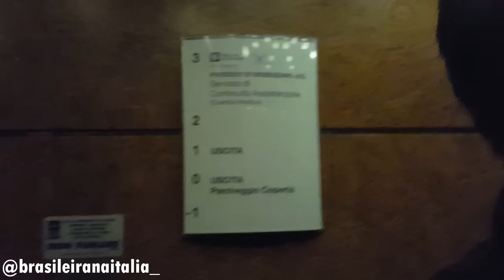LIMPEZA NA GELADEIRA | VACINA E MAIS... | KESIA SILVA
⚠⚠⚠⚠ LEIA AQUI ⚠⚠⚠⚠

Face: Kesia Silva Youtube

🍁 SOBRE ME:

Kesia Silva
23 anos
Casada e mae da Alice
Mineira e morando na Italia